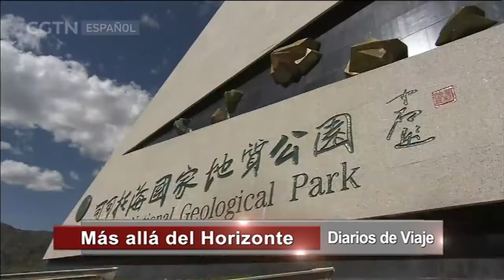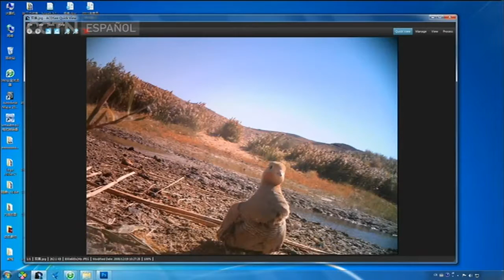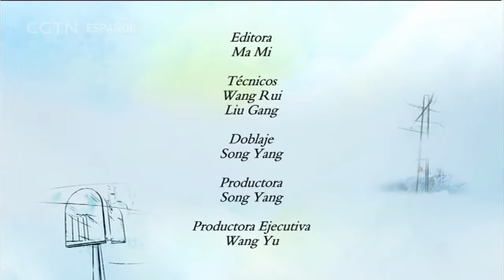DIARIOS DE VIAJE 02/03/2017 Más allá del Horizonte